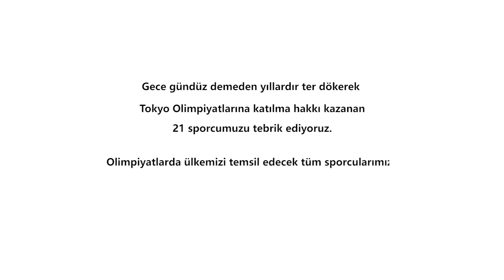21 Sporcumuzla Tokyo 2020 Olimpiyat Oyunlarındayız!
2020 Yaz Olimpiyatları, 23 Temmuz – 8 Ağustos 2021 tarihleri arasında Japonya’nın başkenti Tokyo’da düzenlenecek. 206 ülkeden, yaklaşık 11.000 sporcunun katılması beklenen oyunlarda, 33 spor dalında, 339 madalya yarışması düzenlenecek.Oyunlara Türkiye’den katılacak 108 sporcunun, 21’inin ENKA Spor Kulübü’nden olmasının haklı gururunu ve mutluluğunu yaşıyoruz! Oyunlara katıldığımız branşlar olan; Yüzme, Atletizm ve Kadın Güreşi’nde, Türkiye’den Olimpiyatlara sporcu gönderen kulüpler arasında ilk sırada olmamız, uzun yıllardır verdiğimiz emeklerin en güzel sonucu…Gece gündüz demeden, yıllardır ter dökerek Tokyo Olimpiyatları’na katılmaya hak kazanan 21 Sporcumuzu tebrik ediyoruz. Olimpiyatlarda ülkemizi temsil edecek tüm sporculara başarılar diliyoruz!

The 2020 Summer Olympics are due to take place in the Japanese capital of Tokyo from July 23rd to August 8th, 2021. Approximately 11,000 athletes are expected to compete for medals in 339 events in 33 different sports.

We are proud and delighted that 21 of the 108 athletes from Turkey taking part in the Olympics are from ENKA Sports Club. For the sports in which we will be competing – swimming, athletics, and women’s wrestling – we are the club with the highest number of athletes participating from Turkey. There could be no better reward for our long years of hard work.

We would like to congratulate our 21 athletes, who have sweated for years, all hours of day and night, to earn the right to compete in the 2020 Tokyo Olympics. We wish all the athletes representing our country the very highest success!